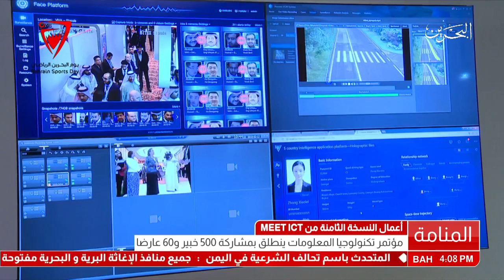البحرين: تقرير: إنطلاق أعمال النسخة الثامنة من مؤتمر تكنولوجيا المعلومات والإتصالات